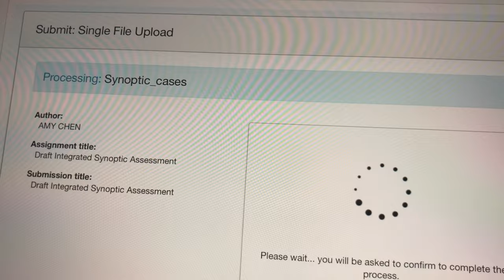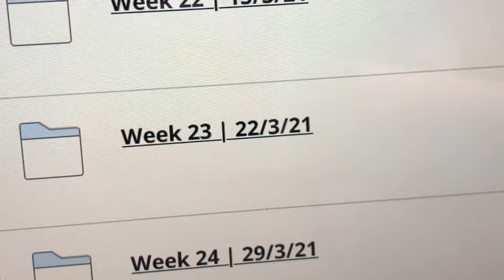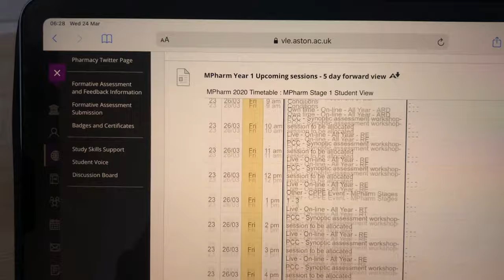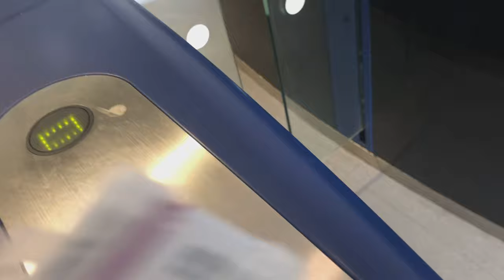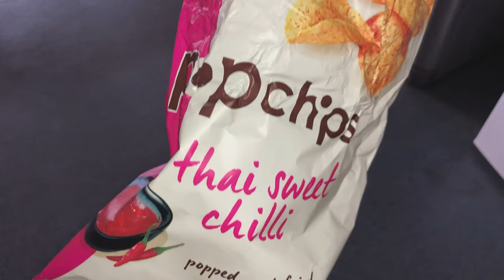ASTON UNI VLOG (WEEK) AS A PHARMACY STUDENT | During COVID, Lockdown 3.0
Hey, I decided to vlog a random week in March as a Pharmacy student!

Stay safe, Amy x